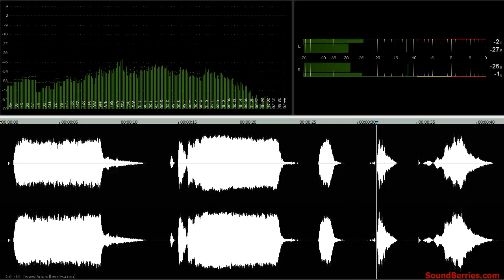🎧 Drill - 01, SOUND EFFECT